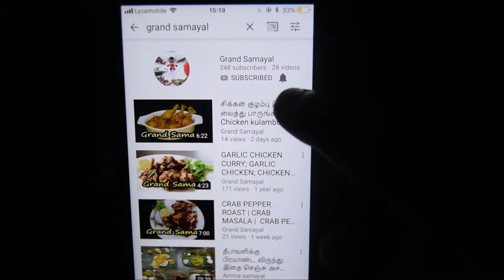சிகப்பு அரிசி புட்டு செய்வது எப்படி? | Red Rice Puttu step by step | Iron Rich Red Rice Puttu